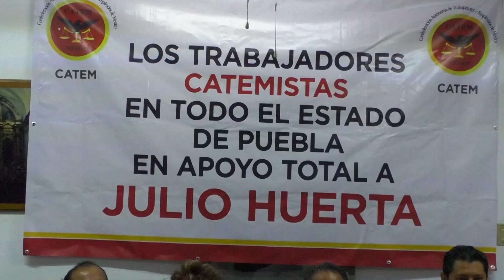🔴 Apoyan agremiados de FATEP y CATEM a Julio Huerta.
🔴 Trabajadores y empleados agremiados de las federaciones FATEP y CATEM refrendaron su apoyo a Julio Huerta, en el camino a la Coordinación Estatal de los Comités de defensa de la 4T, en Puebla.